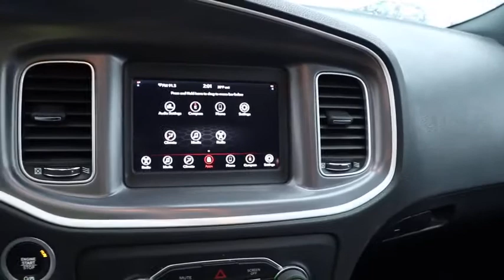2019 Dodge Charger Chicago, Matteson, Oak Lawn, Orland Park, Countryside IL P14017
[LISTING TYPE] 2019 Dodge Charger available in Chicago, Illinois at Western Ave Nissan. Servicing the Matteson, Oak Lawn, Orland Park, Countryside IL area.

Clean CARFAX. Gray 2019 Dodge Charger SXT RWD 8-Speed Automatic 3.6L 6-Cylinder SMPI DOHCbrbrRecent Arrival! Odometer is 6196 miles below market average! 19/30 City/Highway MPGbrbrbrAwards:br  * 2019 KBB.com Best Resale Value Awards   * 2019 KBB.com Brand Image AwardsbrbrWe Are Your Chicago, IL New and Certified Pre-owned Nissan Dealership near Berwyn, Burbank, Calumet City, Cicero, Elmhurst, Evanston, Franklin Park, La Grange, Matteson, Melrose Park, Morton Grove, Northbrook, Oak Lawn, Oak Park, Orland Park, Tinley Park. Are you wondering, where is Western Ave Nissan or what is the closest Nissan dealer near me? Western Ave Nissan is located at 7410 South Western Ave, Chicago, IL 60636. You can call our Sales Department at , Service Department at , or our Parts Department at . Although Western Ave Nissan in Chicago, Illinois is not open 24 hours a day, seven days a week  our website is always open. On our website, you can research and view photos of the new Nissan models such as the 370Z, Altima, Armada, Frontier, GT-R, LEAF, Maxima, Murano, NV Cargo, NV Passenger, NV200, Pathfinder, Rogue, Rogue Sport, Sentra, Titan, Titan XD, Versa or Versa Note that you would like to purchase or lease. You can also search our entire inventory of new and used vehicles, value your trade-in, and visit our Meet the Staff page to familiarize yourself with our staff who are committed to making your visit to Western Ave Nissan a great experience every time.
Wheels: 17 x 7.0 Painted Cast Aluminum,Cloth Sport Seat,Radio: Uconnect 4 w/7 Display,Rear Armrest w/Cupholder Seat,Power 4-Way Driver Lumbar Adjust,AM/FM radio: SiriusXM,Trailer sway control,Apple CarPlay/Android Auto,4-Wheel Disc Brakes,6 Speakers,Air Conditioning,Electronic Stability Control,Front Bucket Seats,Front Center Armrest,Leather Shift Knob,ParkView Rear Back-Up Camera,Rear Parking Sensors,Tachometer,ABS brakes,Anti-whiplash front head restraints,Brake assist,Bumpers: body-color,Delay-off headlights,Driver door bin,Driver vanity mirror,Dual front impact airbags,Dual front side impact airbags,Four wheel independent suspension,Front anti-roll bar,Front dual zone A/C,Front reading lights,Fully automatic headlights,Illuminated entry,Knee airbag,Low tire pressure warning,Occupant sensing airbag,Outside temperature display,Overhead airbag,Overhead console,Panic alarm,Passenger door bin,Passenger vanity mirror,Power door mirrors,Power driver seat,Power steering,Power windows,Rear anti-roll bar,Rear reading lights,Rear seat center armrest,Rear window defroster,Remote keyless entry,Speed control,Split folding rear seat,Steering wheel mounted audio controls,Telescoping steering wheel,Tilt steering wheel,Traction control,Trip computer,Variably intermittent wipers,Speed-Sensitive Wipers,Compass